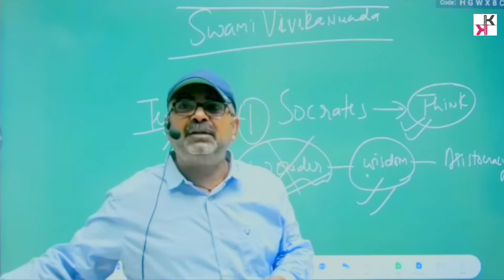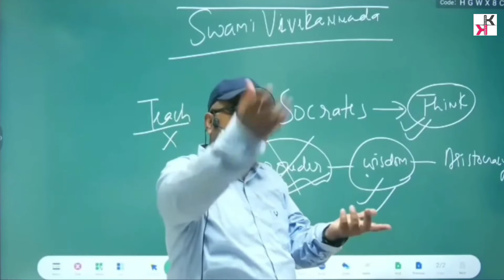Market में दहेज का Rate जाने || Avadh Ojha Sir || Motivation || UPSC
This video has no negative impact on the original work(It would actually be positive for them).This video is also for teaching/motivating purposes and not transformative in nature.